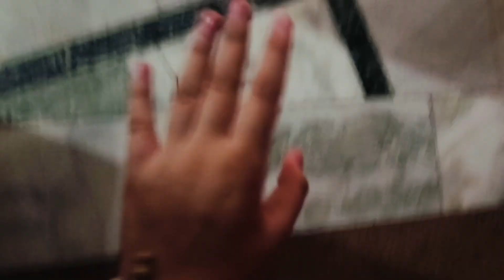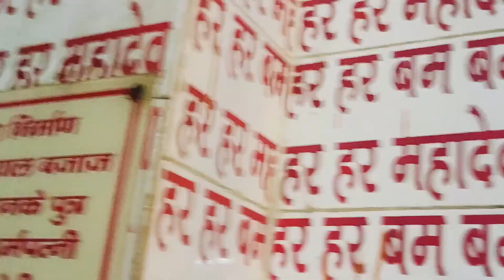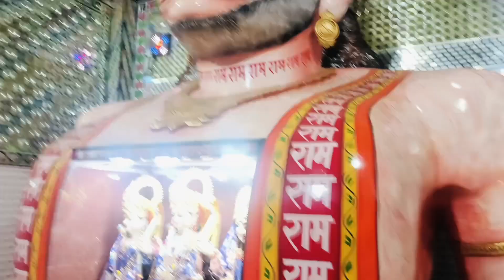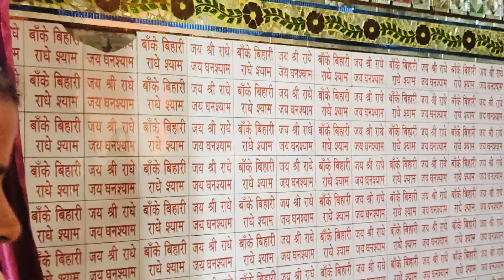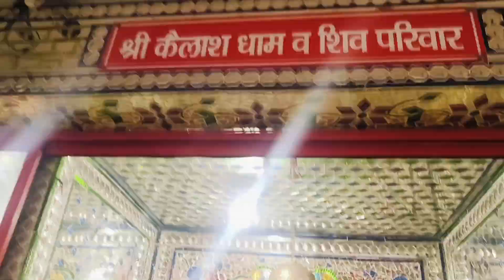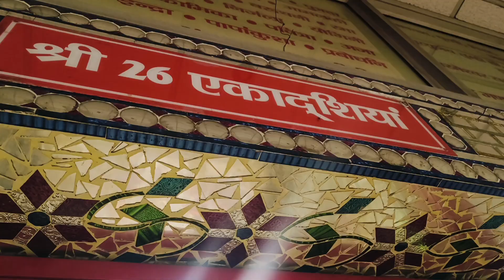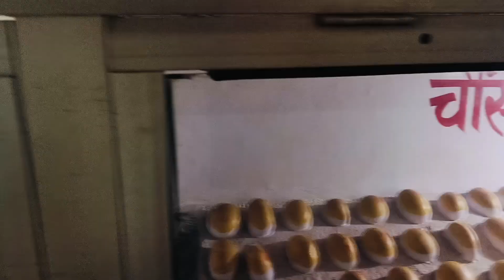Asa kya h es mandir mein jo ye itna prasidh?